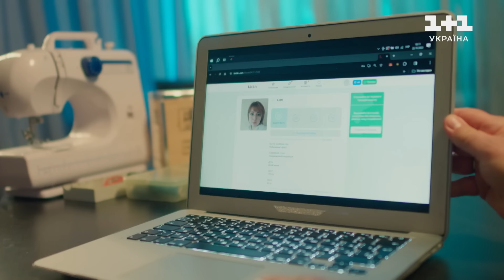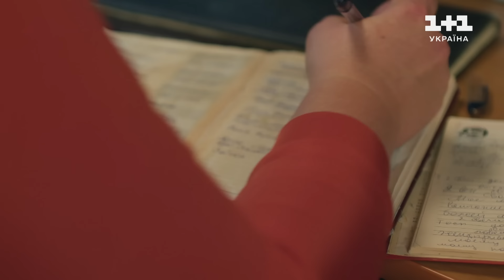Ловець снів. 15 серія. Дати шанс | СКРИПТЕД-РЕАЛІТІ | СЕРІАЛ 2024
Дивись серіал Ловець снів 15 серія. Дати шанс онлайн на YouTube каналі 1+1 Україна.

Швачка Тетяна не могла нормально спати вже місяць. Жінці снилося, що вона готує страви з яєць, які наповнені кров'ю. Її це дуже лякало. На початку вона думала що це до кінця відносин її доньки, але сни не перестали її переслідувати після цього. Одна з її клієнток порадила їй звернутися до ловця снів Назара Лютого.

Головний герой виступає посередником між світом снів та реальним життям, допомагаючи людям зрозуміти себе та передивитись своє світосприйняття. Ще в ранньому віці Назар Лютий не зміг розгадати значення своїх снів і врятувати батьків від загибелі. Тепер він майже не спить і вислуховує історії своїх пацієнтів, намагаючись допомогти їм розшифрувати сенс снів та розв'язувати проблеми.  Сни завжди були загадковим явищем, яке привертає увагу багатьох. Але що, якщо вони можуть служити не тільки знаком або попередженням, а й стати ключами до розкриття життєвих проблем.